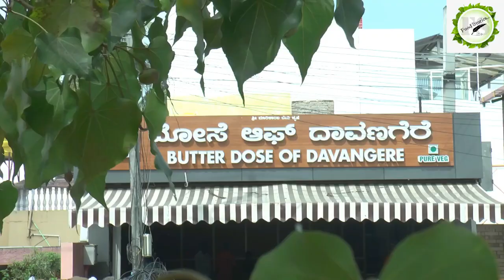ಶಿವಮೊಗ್ಗದಲ್ಲಿ ದಾವಣಗೆರೆ: ದಾವಣಗೆರೆ ಬೆಣ್ಣೆ ದೋಸೆ ಸವಿಯಲು ಶಿವಮೊಗ್ಗದ best hotel ನಿಮಗಾಗಿ 🙂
ನಮಸ್ಕಾರ ವೀಕ್ಷಕರೇ,
ದಾವಣಗೆರೆ ತನ್ನ ವಿಶಿಷ್ಟ ಮತ್ತು ವಿಶೇಷ ತಿಂಡಿಗಳಿಂದ ಬಹಳಷ್ಟು ಪ್ರಸಿದ್ಧಿ ಪಡೆದಿದೆ. ಅಂತಹ ಬಹಳಷ್ಟು ತಿಂಡಿಗಳನ್ನು hotel ದೋಸೆ ಆಫ್ ದಾವಣಗೆರೆ   ಶಿವಮೊಗ್ಗದ ಜನತೆಗೆ serve ಮಾಡುತ್ತಿದ್ದಾರೆ. ಬನ್ನಿ ಅವರ hotel ನ  ಬೆಣ್ಣೆ ದೋಸೆಗಳನ್ನ ಸವಿಯೋಣ ಮತ್ತು ಅದರ ರುಚಿಯನ್ನು ಈ ವಿಡಿಯೋ ಮೂಲಕ ತಿಳಿದುಕೊಳ್ಳೋಣ.